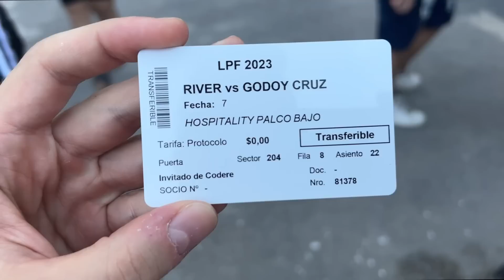COMO SE VIVE UN PARTIDO EN LA CANCHA DE RIVER PLATE DESDE UN PALCO - VLOG DE CANCHA 11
💸 Para hacer donaciones por Paypal (no es necesario, pero nos dan una gran mano):